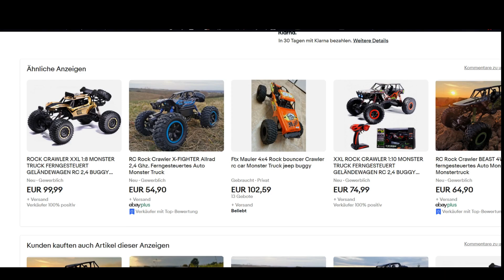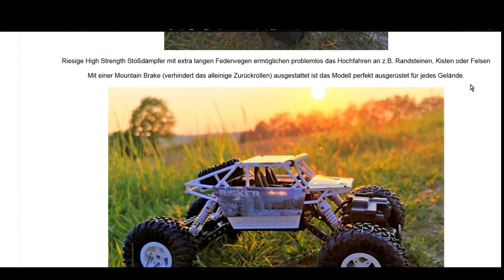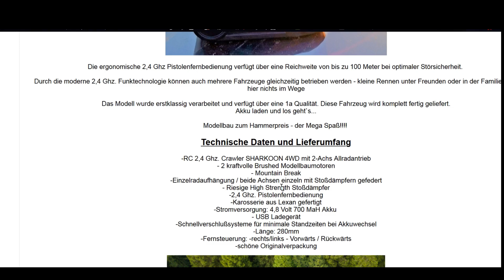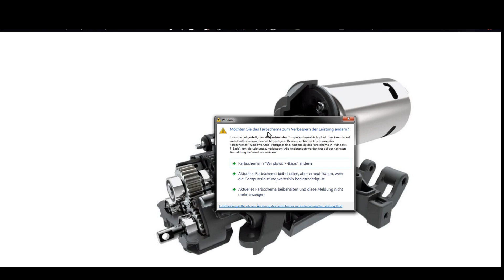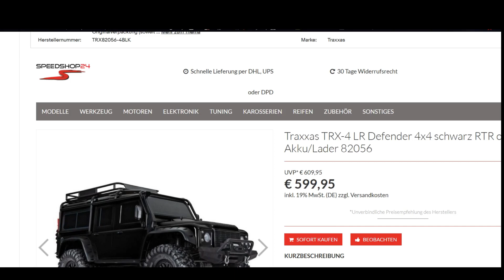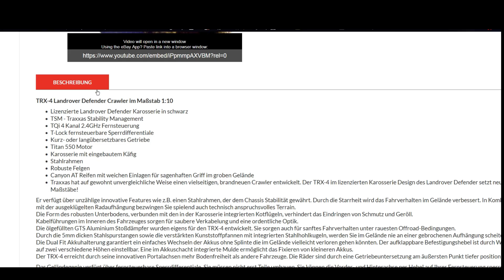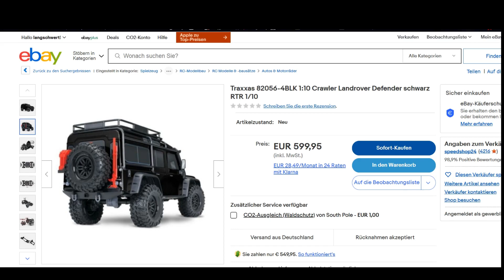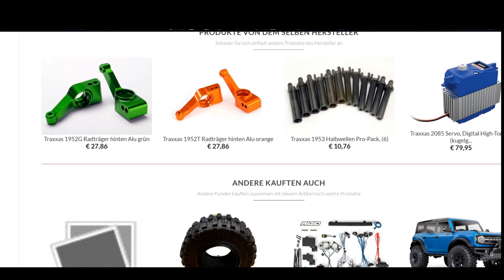Produktbeschreibungen bei eBay zerrupfen macht Spaß.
- 00:00 Anfang
00:10 Sharkoon 4WD
17:34 Traxxas TRX-4